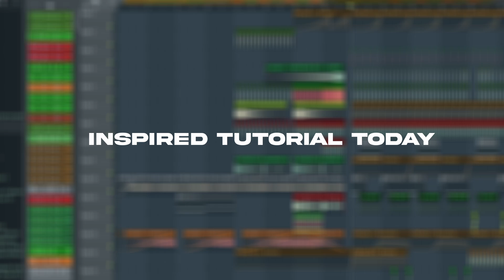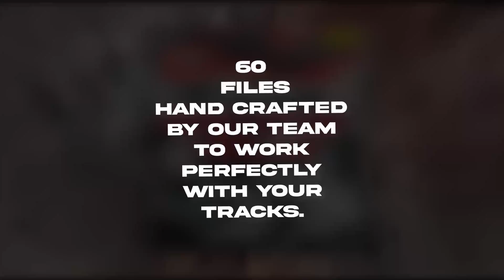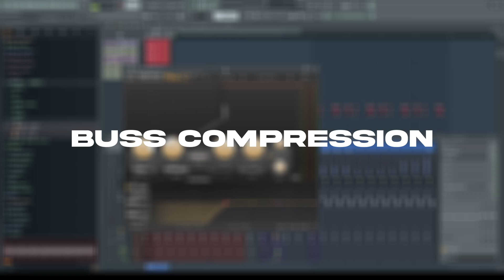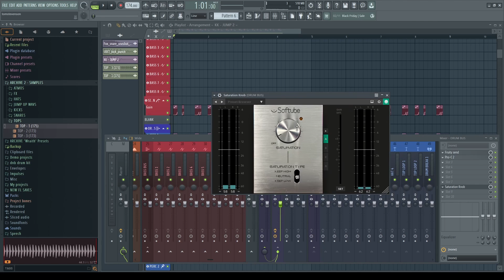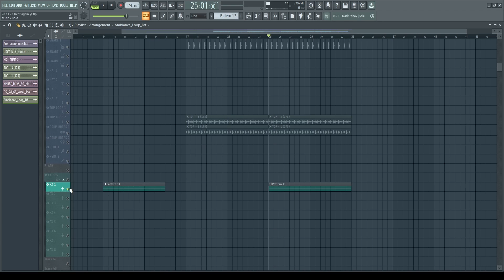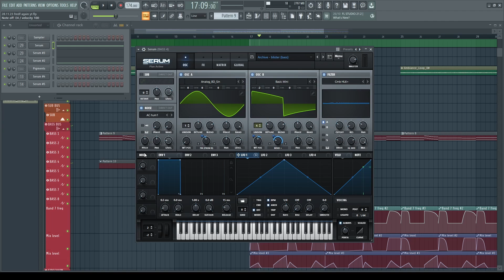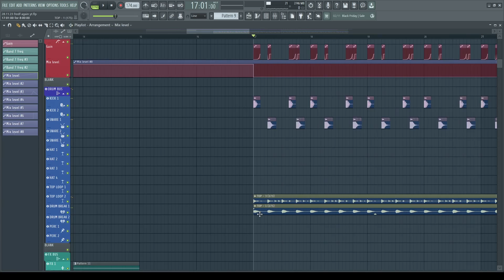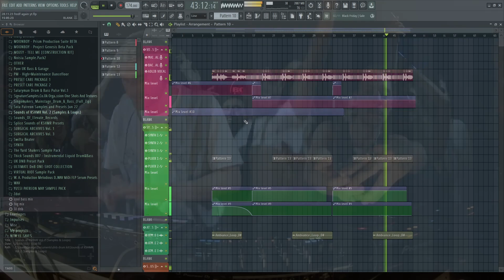How to make drum and bass like Fred Again .... (from scratch) - FL studio 21 (PRO DNB TUTORIAL)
How to make drum and bass like FRED AGAIN with Denver

Archive "wraith" drum and bass preset pack out now ;